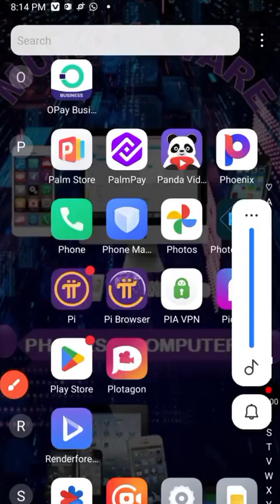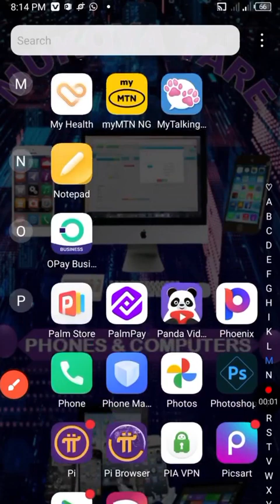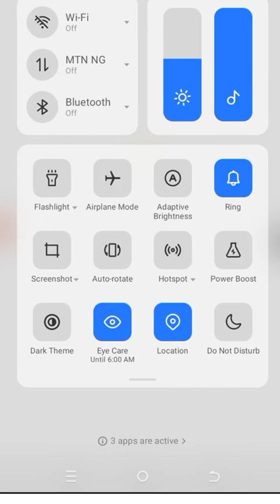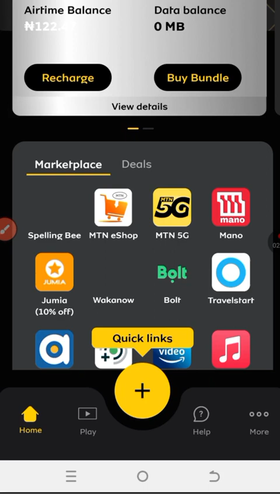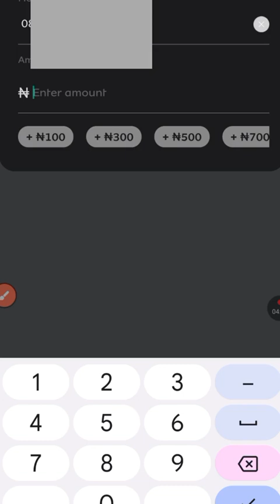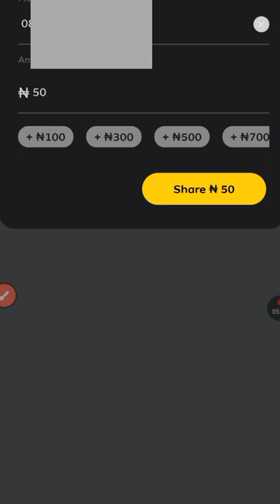NEW MTN SUB. KARIN HASKE AKAN SAMUN DUBU HUDU AKAN DARI BIYAR NA BONUS DIN MTN SUB. CIKAKKEN VIDEO.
NEW MTN SUB, YADDA AKE SAMUN DUBU HUDU AKAN DARI BIYAR DA SABON MTN SUB, CIKAKKEN VIDEO NA YADDA AKE YIN MTN SUB.